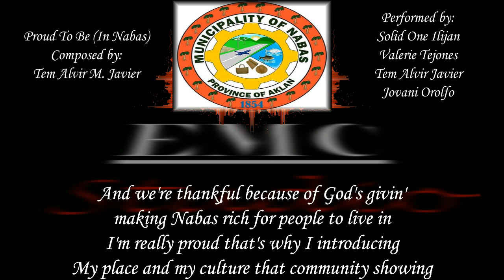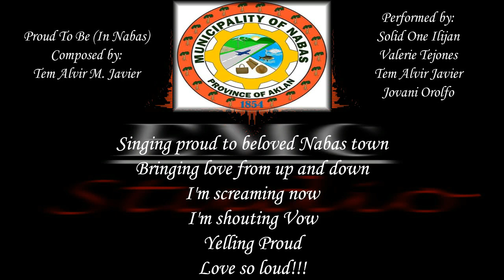Proud To Be In Nabas Solid One Ilijan ft Jovani With djtEm & Valerie of Malakasan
Proud To Be (In Nabas)
Composed By: Tem Alvir M. Javier
EMC Records
EMC Studio
EMC Sound System Music Production

Performed By:
R.Ken & DeePee
(Solid One Ilijan)

Tem Alvir “djtEm Met Lavir” Javier
Valerie Tejones
(Malakasan Artists)

Jovani Orolfo

I (Valerie)
Nabas, Pangalan ng bayan ko
Ipagmamalaki ko sa buong Mundo
Pinagmulan ito ng lahi ko
Puso at isipan ay Pilpino

Rap (R. Ken)

Nabas ang pangalan ng bayan ko
At ako’y taas noo na ipagmalaki ‘to
Dahil sa maraming magandang tanawin
Malamig ang simoy ng hangin
Kapag napuntahan ay iyong uulitin
Mga oras na nandito ay susulitin
Ika’y kikiligin sa mga Falls at Springs
Ika’y mapapa WOW... It’s Nature’s Haven
And we’re thankful because of God’s givin’
Making Nabas rich for people to live in
I’m really proud that’s why I introducing
My place and my culture that community showing
I tell you my place that I introducing
And tell everybody this place worth lovin’
That’s why I never stop convincing
That Nabas is a better place for living

Repeat I

Rap (Deepee)

I’m proud to be in Nabas
Dahil ako ay taga Nabas
Nabas lugar kong pinanggalingan
Ito’ng lugar kong ‘di makakalimutan na...
Kung saan ako nanggaling
Nabas, Aklan ang ibig kong sabihin
Na ako’y saludo..Solid... sa mga taong nagkakaisa dito
Pulido sila pag nagsama-sama
Iisang gawain- nagtutulungan... nagkakaisa
Magagandang tanawin dito mo lang ‘yan makikita
Iba’t ibang hanay sa Nabas
Nakakamangha...nakakamangha
Biyayang mula sa langit
Sa Nabas mo makikita

Churos (Valerie)

Ikaw at ako’y aakitin nito
Sa pagmamahal Niyang buong-buo
Ganda Niya’y likas
Na yaman ‘to

Refrain (djtEm Met Lavir)

In here we meet sweet smiles
The place of love less cries
Where peace is waving up high
Town of love You’d glorify
Singing proud to beloved Nabas town
Bringing love from up and down
I’m screaming now
I’m shouting vow
Yelling proud
Love so loud!
Adlib (Jovani)

Nabas ang...
Bayan ko...
Purong-puro...
Pilipino...
Pinagmulan...
Ng lahi ko...
Ikaw at ako’y...
Aakitin nito...

Repeat I (Valerie)

Rap (R.Ken)

Lugar na may likas na yaman ‘to
Halika na’t ikutin ang bayan ko
At ipagsigawan sa buong mundo

Rap (DeePee)

Ha! Ha!
Halika na!
Sa amin ay sumama ka
Pasyalan mo dito sa Nabas ang ganda
Hangin...agos ng tubig himig musika
Dagat at bundok ay nagkikita
Sa Mayo...Bariw Festival
At Septyembre may Pyesta
Sumama Ka!
Halika Na!